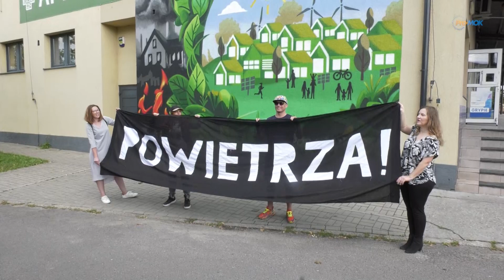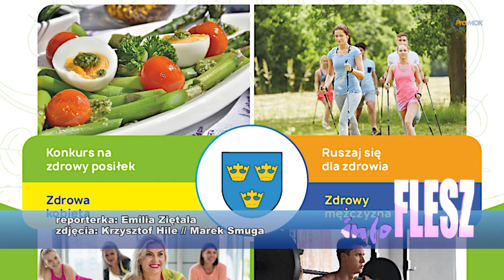Info Flesz 2024 06 07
* Kompozycje kwiatowe w stojakach, skrzynkach i kwietnikach, czyli ukwiecanie miasta
* Powstał dla czystego i zdrowego powietrza - mural na Zatorzu
* 10 czerwca rusza druga w tym roku zbiórka wielkogabarytów
* Czerwcowa oferta Centrum Seniora
* Siatkarki ZS 3 awansowały do finału wojewódzkiego Licealiady w siatkówce plażowej
* Awans do finału wojewódzkiego w siatkówce plażowej chłopców drużyn II LO i ZS 2
* Siatkarze plażowi SP Dobroń i SP Piątkowisko w finale wojewódzkim Igrzysk Młodzieży Szkolnej
* Awans do finału wojewódzkiego siatkarek plażowych SP Dobroń
* 3 miejsce piłkarzy Ksawerowa w półfinale wojewódzkim Igrzysk Dzieci